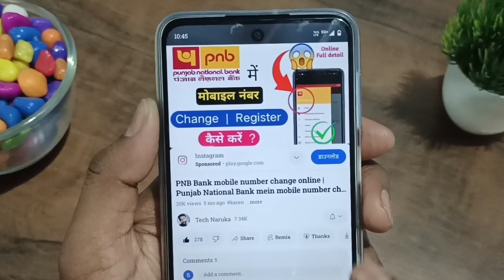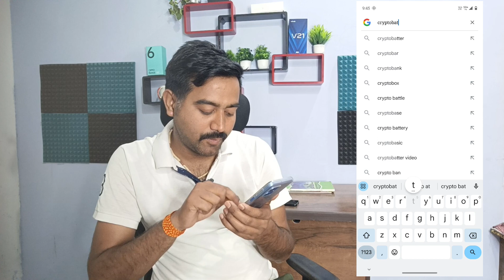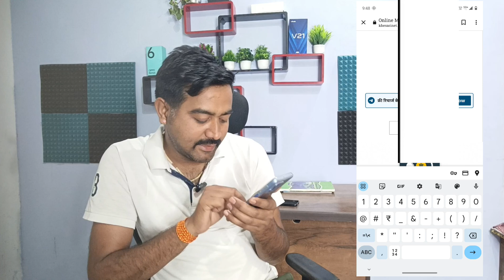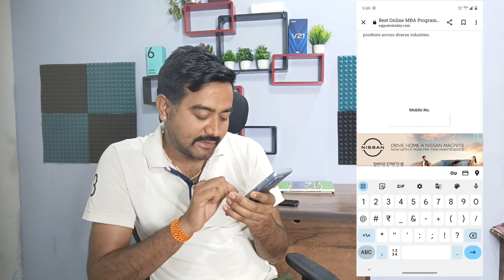Number Se Kaise Pata Kare Ki Sim Kiske Naam Par Hai 2024 | How To Find Out The Name Of The Sim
Number Se Kaise Pata Kare Ki Sim Kiske Naam Par Hai 2024 | How To Find Out The Name Of The Sim @GauravRaajput9

mobile number Se Kaise pata Karen ki sim kiske Naam per hai
sim kiske naam hai kaise jaane
number Kaise pata Kare kiske naam hai
mobile number Kaise pata Karen kiske naam hai
Kaise pata Kare sim kiske naam hai
sim card kiske Naam per hai kaise pata Karen
phone number Se Kaise pata Kare sim kiske naam hai
number se naam Kaise pata Karen
sim kiske naam se hai pata Karen
mobile number se pata Karen sim kiske naam hai
mobile number kiske Naam Se pata Karen
number kiska hai kaise pata Karen
number Se Kaise pata Karen number kiska hai
number kiska hai kaise pata
Airtel number kiske naam se hai kaise jaane
Vodafone sim kiske Naam hai jaane
Airtel Idea Vodafone jio number
How to get call details of unknown number
Unknown num ki puri details kese nikale
Number se kaise pata karen kiske naam se hai SIM
SIM Kiske Name par hai sim kaise Jane
SIM name
 Airtel, Jio
How to find name in the SIM name
 Mobile number se kaise pata karen sim kiske naam par hai
Pata Karen sin Kiske Name se h
mobile number se kaise pata kare ki sim kaha ki hai
mobile number se kaise pata kare ki sim kiske nam se hai
number se kaise pata kare ki sim kiske naam par hai
sim card kiske naam par hai kaise pata kare
mobile number kiske naam par hai kaise pata kare
mobile number kiske naam se hai kaise pata kare
airtel call details kaise nikale,call details kaise nikale
airtel call history kaise nikale,call details
airtel ki call details kaise nikale
airtel call details kaise nikale 2022
kisi ki call details kaise nikale,
jio ki call details kaise nikale,jio number ki call details kaise nikale
kaise check kare iqame ke sat kitni sim register hai
how to know sim card owner name in india
how to check sim owner name in pakistan
Tech Naruka
TechNaruka
Dharmendra Singh
Dharmendra Naruka